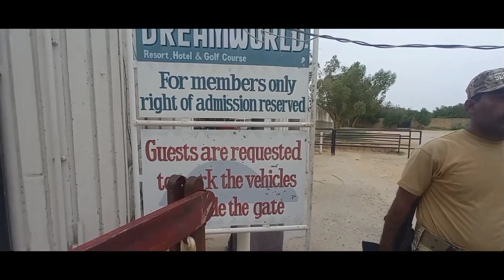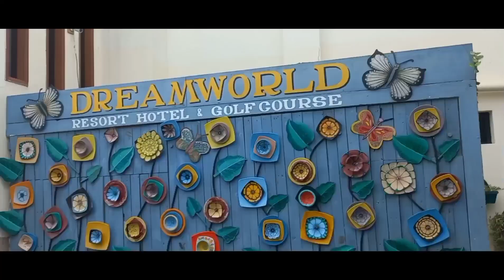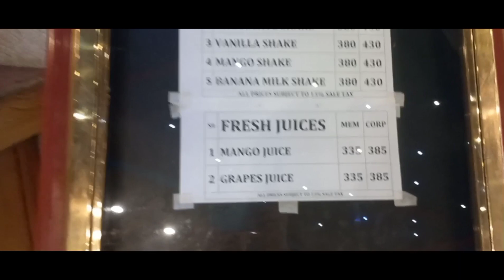Exploring Dream World Resort: The Ultimate Vacation Escape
Welcome to Dream World Resort! In this enchanting YouTube video, we invite you to embark on a virtual journey to the ultimate vacation destination. Sit back, relax, and let us take you on a tour of this magical resort.

Immerse yourself in breathtaking views of lush green landscapes, sparkling blue pools, and luxurious accommodations. Discover the world-class facilities and amenities available, including a state-of-the-art spa, fitness center, and multiple dining options that will tantalize your taste buds.

Join us as we explore the thrilling water park, with its exhilarating slides and wave pools, perfect for adrenaline junkies of all ages. Take a leisurely stroll through the beautifully landscaped gardens and enjoy the peaceful serenity that surrounds you.

Irfan Junejo
Zaid Ali
Ducky Bhai
Ali Gul Pir
Hania Aamir
Salman Noman
Imran Riaz Khan
Tariq Jamil
Memoona Muslima
Nadia Khan
Noor Bukhari

Indulge in a virtual shopping experience, as we guide you through the resort's boutique stores, offering a wide range of souvenirs and handicrafts to take home as a reminder of your dream vacation.
markiplier
pewdiepie
asmr
music
old town road
billie eilish
fortnite
david dobrik
 jacksepticeye
 joe rogan
 james charles
pewdiepie vs t series
baby shark
bts
dantdm
snl

As the sun sets, get ready to witness spectacular live entertainment, including vibrant cultural performances and mesmerizing fire shows. Whether you're seeking relaxation or adventure, Dream World Resort has something for everyone.
shahid afridi
ramiz raja
bilawal bhutto
asif Ali zardai
shaikh rasheed
sharukh Khan
sakman Khan
India
pakistan
amir khan

Join us on this visual escapade and let your imagination soar as we bring to life the beauty and wonder of Dream World Resort. Get ready to escape into a world of dreams and create memories that will last a lifetime. Welcome to Dream World Resort!swimmingbowlinghourse riddingLakefoodv log